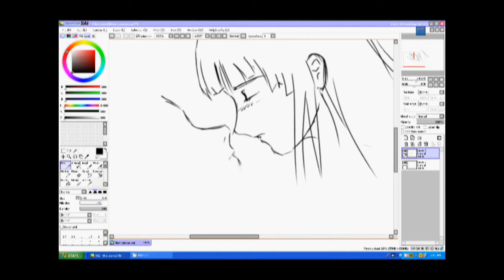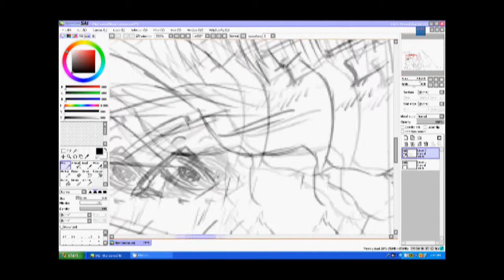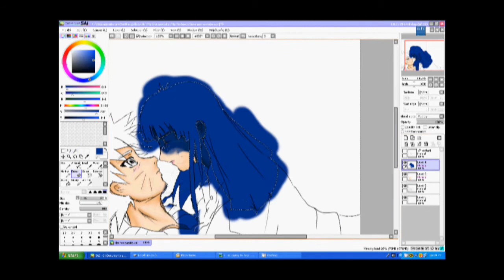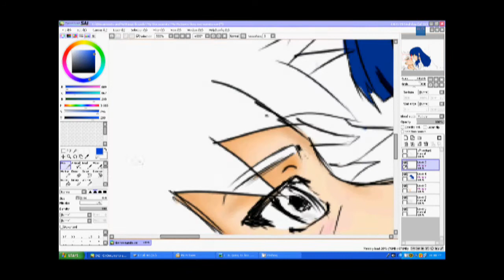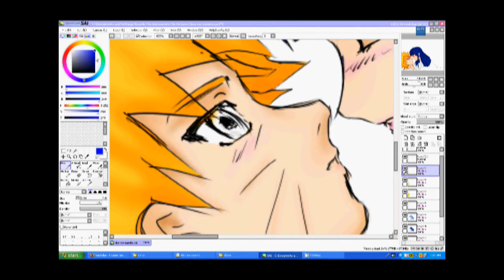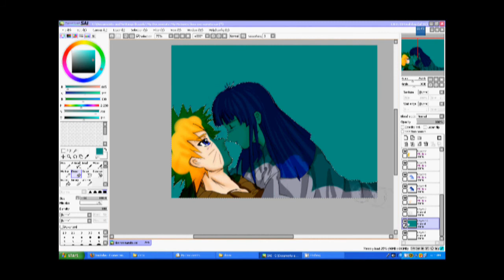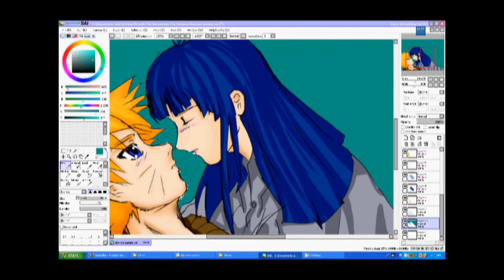Drawing anime 2 - sketch - draw - colouring - cging - tutorial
my first sai picture
i was kinda rush it .. less then 60 min @_@
i dint do the line art .. coz i dunno how .
so i just do whatever i know .